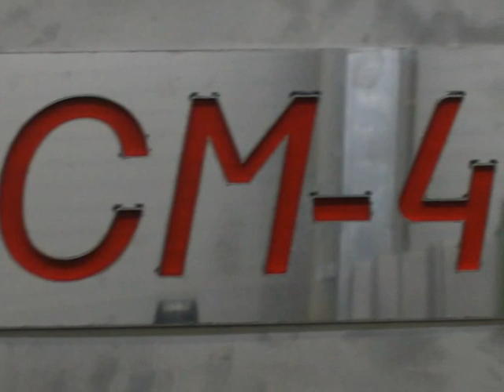Necking in machine model DENN NCM 420 CNC normal steel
Industrias Puigjaner products are sold worldwide under the registered trade mark DENN.

These machines deform tubes that have been pre-heated before, mainly used for construction of pressure vessels.

They are equipped according to their application and its final use. There are different processes and devices to heat up the tubes: gas, induction, ... These devices can be installed on the same machine or separately.

These machines can have hydraulic-sensitive, automatic or equipped with CNC, able to work with tubes up to 520 mm. diameter.

All our machines are built after a deep analysis of the customer's needs making possible to incorporate all the features and accessories required for every specific work.

We deliver the machines already with the programs of the most important products that our customer manufactures. We also train in our facilities with specific courses, and free of charge, the customer staff responsible for the well operation and function of the machine.